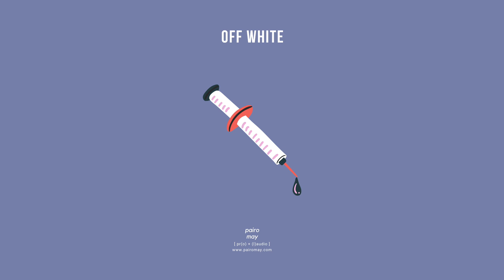[FREE] “Off White” - Lil Pump x Drake Type Beat 2020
Q. Is this beat available for non-profit use?

Q. How is this beat free?

✘ Album cover designed with Canva!

(Tags)